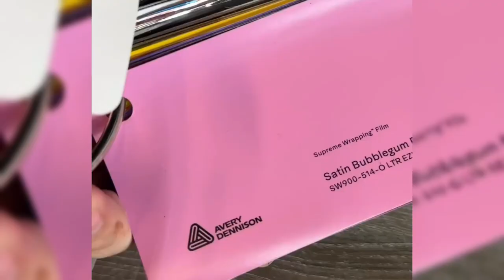ARTIS LAIN PASRAH LIHAT KELUARGA KECIL LESLAR BORONG SEMUA PENGHARGAAN INFOTAIMENT SCTV AWARD 2023